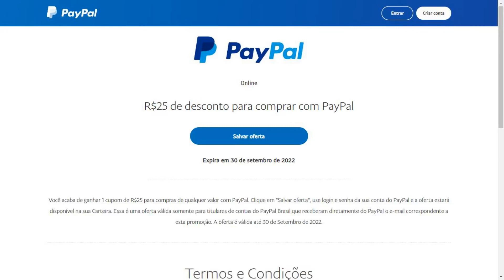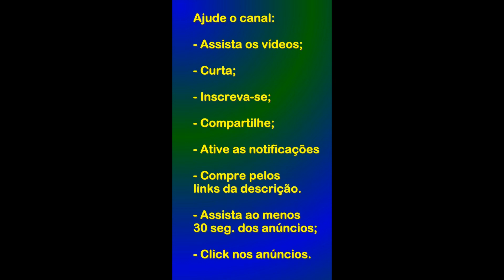Corram, PayPal está oferecendo cupons de R$25,00 e R$50,00 para alguns usuários.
Era uma vez um baratinho... (eBook Kindle):
Preço: R$1,99

A Ideia de Deus (eBook Kindle):
Preço: R$1,99

Apoiem o canal, depositem qualquer valor através dessa Chave PIX aleatória:
4b30f34f-187a-45ce-81ed-da1805933bc8

Contribuam com o canal clicando no botão Valeu $